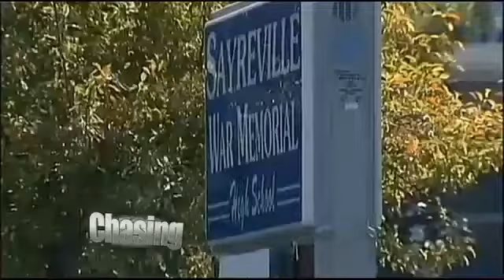Details Emerge In Sayreville Football Hazing Scandal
More and more details are emerging regarding the hazing allegations against the Sayreville High School football team.

Chasing New Jersey previously reported how the school decided to cancel the entire 2014 football season after administrators felt they had enough evidence to prove bullying, intimidation and harassment was going on among players at all-team levels.

Now, a parent of one the freshman football players anonymously spoke to NJ.com Advanced Media laying out graphic details about what went on in the school's locker room.

She said that players would descend upon one freshman or another and stick things like a finger or bar of soap into their rectum, sometimes then forcing another to put that item in their mouth.

Some people are now comparing this to the Penn State scandal and Dr. Chuck Williams chimed in to explain more about that comparison.

“We have another Penn State in New Jersey, in Pennsylvania, in New Mexico; I mean if you pick any state these things are happening. It's group psychology 101. Whether it's bullying or hazing and the two overlap, when I talk about it from time to time and that is, what are you willing to do to fit in?,” he explained.